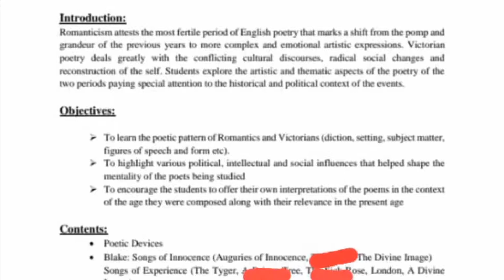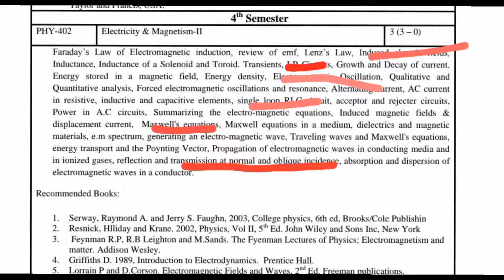BS Physics, Chemistry, English, Zoology Guess Paper for Final Exams GCUF | Affiliated Colleges Guess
In this video we Discuss the Important Questions of Semester 4thBS Chemistry, BS Physics, BS English, BS Zoology.
Guess Paper BS Zoology 4th Semester.
Guess Paper BS Zoology Semester 4th Affiliated Colleges.
Guess Paper BS Zoology Semester 4th Final Papers.
Guess Paper BS Zoology Semester 4th GCUF.
Guess Paper BS Zoology Semester 4th GCUF Affiliated Colleges
Guess Paper BS Zoology Semester 4th Private Affiliated Colleges
Guess Paper BS Zoology Semester 4th Govt. Affiliated Colleges.
Guess Paper BS English 4th Semester.
Guess Paper BS English Semester 4th Affiliated Colleges.
Guess Paper BS English Semester 4th Final Papers.
Guess Paper BS English Semester 4th GCUF.
Guess Paper BS English Semester 4th GCUF Affiliated Colleges.
Guess Paper BS English Semester 4th Private Affiliated Colleges.
Guess Paper BS English Semester 4th Govt. Affiliated Colleges.
Guess Paper BS Physics 4th Semester.
Guess Paper BS Physics Semester 4th Affiliated Colleges.
Guess Paper BS Physics Semester 4th Final Papers.
Guess Paper BS Physics Semester 4th GCUF.
Guess Paper BS Physics Semester 4th GCUF Affiliated Colleges.
Guess Paper BS Physics Semester 4th Private Affiliated Colleges.
Guess Paper BS Physics Semester 4th Govt. Affiliated Colleges.
Guess Paper BS Chemistry 4th Semester.
Guess Paper BS Chemistry Semester 4th Affiliated Colleges.
Guess Paper BS Chemistry Semester 4th Final Papers.
Guess Paper BS Chemistry Semester 4th GCUF.
Guess Paper BS Chemistry Semester 4th GCUF Affiliated Colleges.
Guess Paper BS Chemistry Semester 4th Private Affiliated Colleges.
Guess Paper BS Chemistry Semester 4th Govt. Affiliated Colleges.
BS 4th Semester Guess.
Affiliated Final Exams Guess.
100% Guess Paper for Final Exams GCUF.
Final Papers Guess 2022.
Semester 4th Guess Papers 2022.
4th Semester Final Papers Guess Affiliated Colleges.
Guess for Affiliated Colleges GCUF.
Important Questions BS Chemistry 4th Semester GCUF.
Important Questions BS Physics 4th Semester GCUF.
Important Questions BS Zoology 4th Semester GCUF.
Important Questions BS English 4th Semester GCUF.

00:00 Intro
01:11 BS Chemistry
01:33 BS English
02:00 BS Physics
02:25 BS Zoology